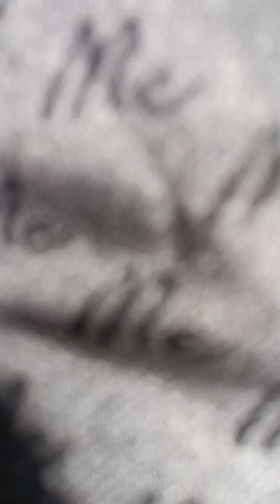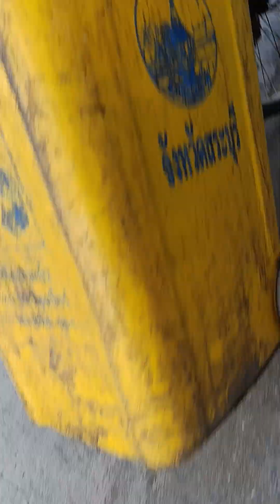เดินรอบโรงเรียง ep.3